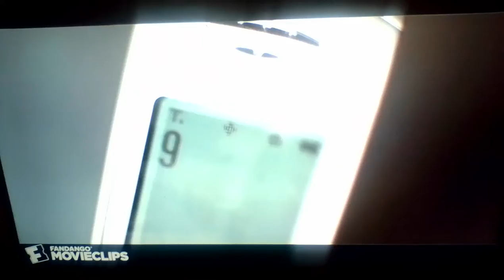jeff kohlver vs Hayley Stark in bathroom fight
jeff kohlver find Hayley stark in bathroom but she push him into the bathtub and start Taser him with stun gun jeff tried to stop Hayley for tasering him she incredible stronger than jeff kohlver.